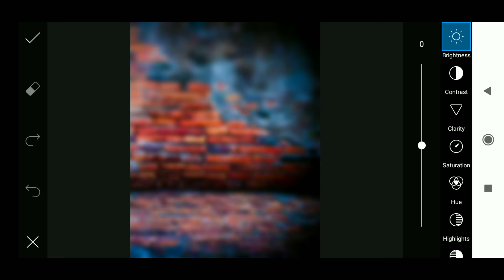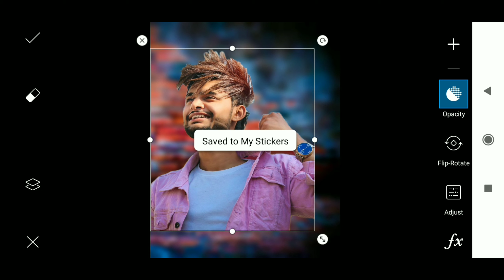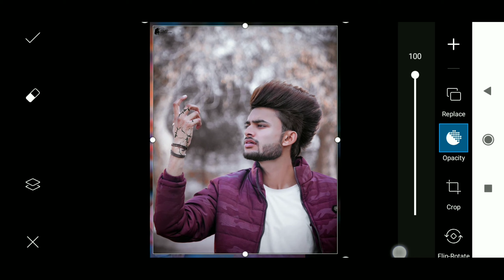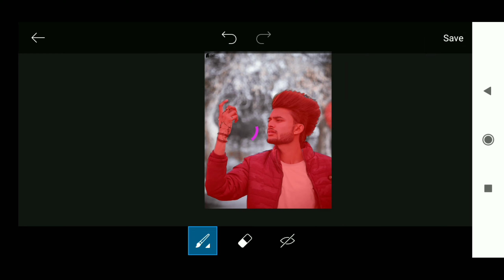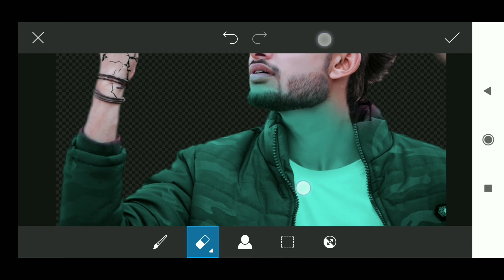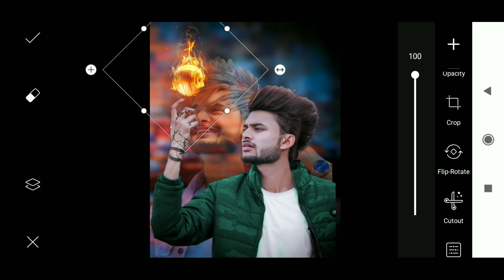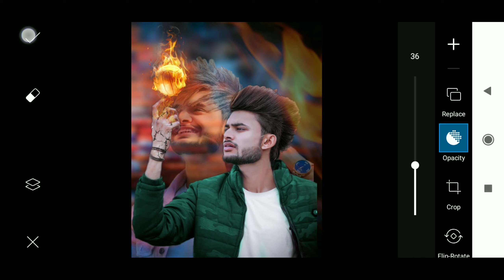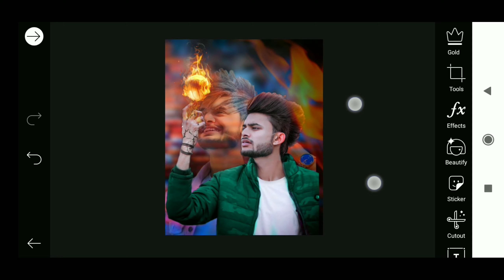Picsart fire effect editing tutorial in telugu|pics manipulation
Download links👇
Background link-

Picsart editing
Picsart editing tutorial
Picsart tutorial
How to edit in picsart
How to edit in light room
How to edit in picsart in telugu
How to edit in picsart in hindi
How to edit in picsart in tamil
 Lightroom editing
picsart effects

My apps
Picsart
Snapseed
Autodesk